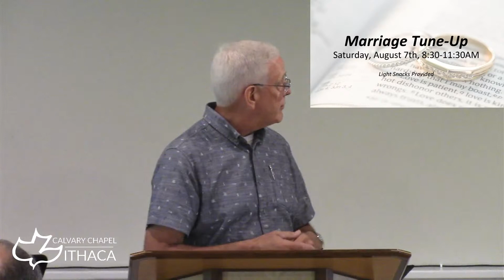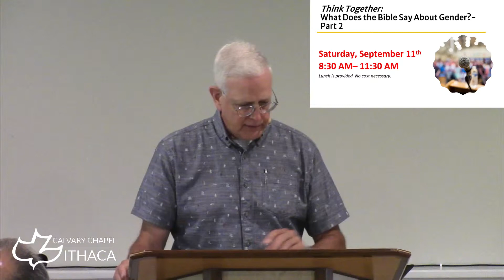Put To Death Your Earthly Members